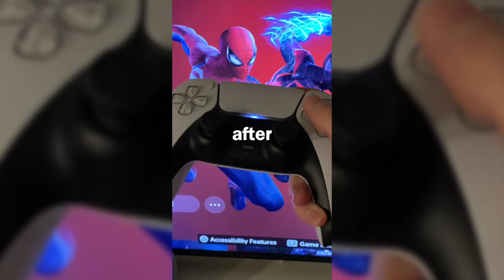How to play SPIDER-MAN 2 for FREE on PS5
How to get Marvel's Spider-Man 2 on PS5 for FREE...
And that's it! Good luck!